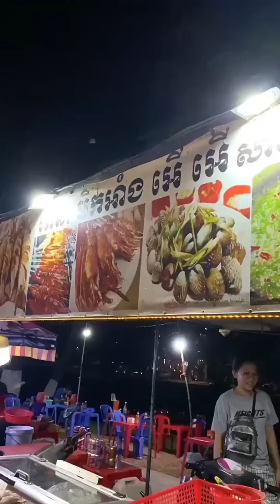រតនា មឹកអាំង - មឹកតេងម៉ូ - ស្តេចមឹក - មឹក3D - មឹកពីងពាង - King Octopus - Squid | ចែលតឆា